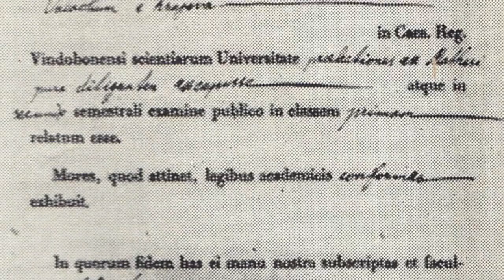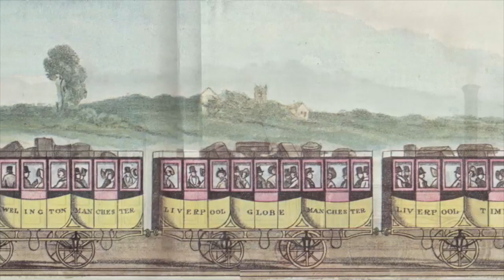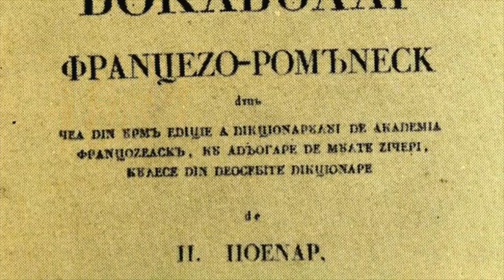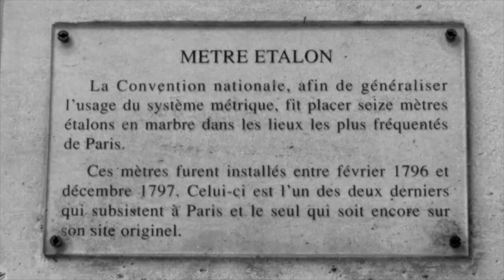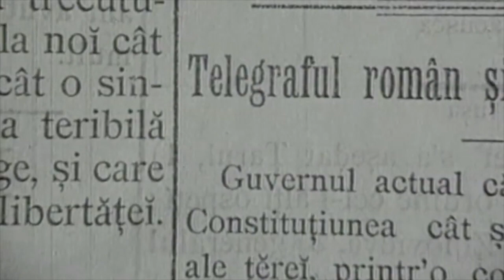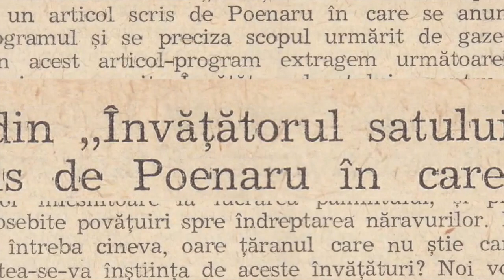Gândit in România - Petrache Poenaru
Producator general: Autoritatea Națională pentru Cercetare Științifică
Producator executiv: Mihai Vișinescu
Regizor artistic: Dan Mironescu
Scenarist: Emanuel Badescu
Editor: Gabriel Coroiu